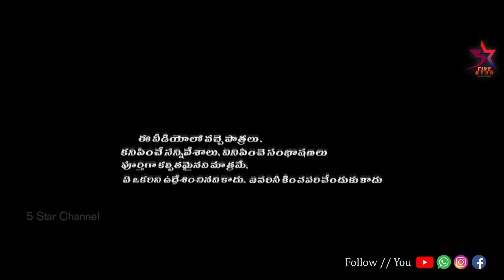🥺లక్ష్మీ ప్రేమ కథ❤️Epi -4 //Love |villege Comedy &emotional|Laxmi videos🥰//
5 Star Management &Direction : 5Star Laxmi ✨
Written :5star Laxmi , srikanth
Dop &Editing: 5 Star Srikanth
Camera : Thirumalesh
Direction: 5star srikanth,Laxmi Anil
Costing: 5starlaxmi anil , srikanth ,siri , Thirumalesh, madhav rao ,rajitha,raju,Laxman
special thanks: Ramanna ,Gangavva

Village : Kondapur & Ambaripet
Mandal : Velgatoor
District : Jagityal
State : Telangana